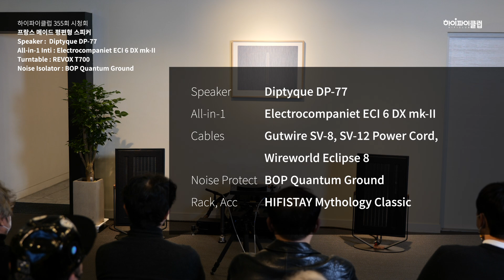Chant, Fourplay 고음질음원. 평판형 스피커의 음질을 들어보세요. 355회 시청회에서 시연한 DP-77 녹음 영상입니다.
355회 시청회 음악 음악입니다. 음악은 스피커에서 나오는 음을 녹음한 것입니다.
Diptyque 스피커는 하이파이클럽 시청실에서 전시/시연 중입니다. 청음을 원하시는 분은 언제든지 방문하여 주시면 시연해드립니다.

Speaker : Diptyque DP-77
All-in-1 : Electrocompaniet ECI 6 DX mk-II
Cables : Gutwire SV-8, SV-12 Power Cord, Wireworld Eclipse 8
Noise Protect : BOP Quantum Ground
Rack, Acc : HIFISTAY Mythology Classic

녹음장비
Mic : DPA 4011A Stereo Pair
Mic Pre. : Focusrite Two with Quantum Ground
Recorder : TASCAM DA-3000 with Quantum Ground